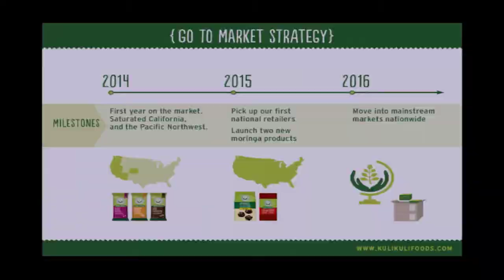FoodBytes! Kuli Kuli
Kuli Kuli is introducing a new superfood, moringa, to the US market, and in doing so, disrupting a global food system that has left nearly a billion people hungry and another billion obese.